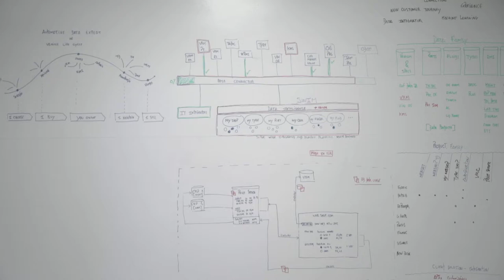Free Stock Footage